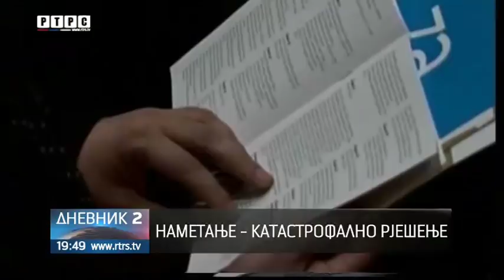Brisel traži izmjenu izbornog zakonodavstva - stavovi domaćih aktera zacementirani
U pripremi još jednog izbornog ciklusa u BiH, službeni Brisel ponovo je zatražio hitnu promjenu izbornog zakonodavstva. U juče usvojenoj Rezoluciji, Savjet Evrope upozorava na gotovo decenijsko nepoštivanje Odluka Suda u predmetu Sejdić – Finci, potom odluka u vezi saveza Grad Mostar i sastav Doma naroda Parlamenta Federacije BiH.